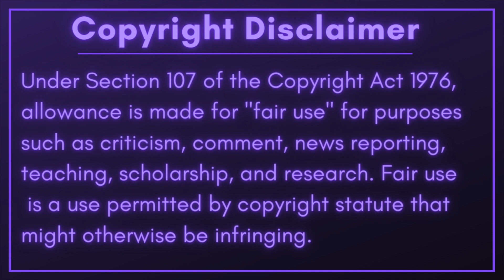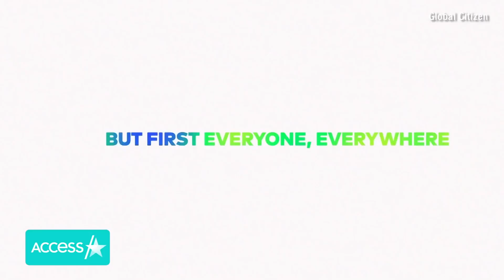BUS RIDE with Meghan & Harry Re: VAX LIVE |VLOG